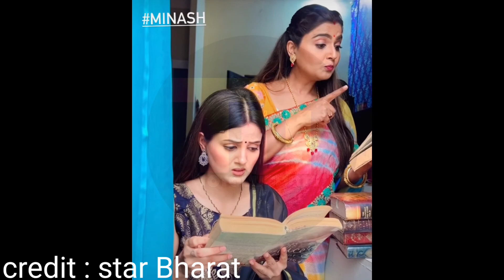tera mera saath rahe next week full story || tera mera sath rahe || total update